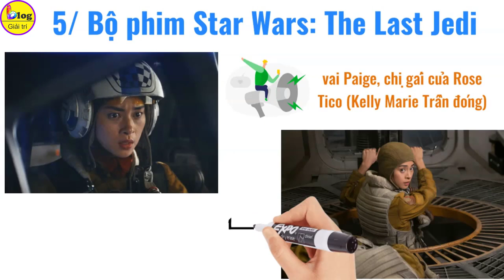Ngô Thanh Vân và 5 lần đóng phim Hollywood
Hollywood vốn được biết đến là kinh đô điện ảnh của thế giới, bởi vậy mà được đóng phim do Hollywood sản xuất là điều rất đáng tự hào và diễn viên đó phải có đủ thực lực mới được chọn. Ở Việt Nam rất hiếm diễn viên được đóng phim Hollywood, trong số ít đó có Ngô Thanh Vân – nữ diễn viên Việt Nam đã được xuất hiện ở 5 bộ phim do Hollywood sản xuất tính đến hiện tại. Dù chỉ là vai phụ nhưng đây vẫn là thành tích đáng nể của đả nữ Việt, hãy cùng Blog Giải Trí xem, đó là những bộ phim nào nha
1/ Bộ phim The Princess - 2022
Đây là bộ phim Hollywood mới nhất có sự góp mặt của Ngô Thanh Vân. Ngày 3/6, ekip sản xuất bộ phim The Princess bất ngờ tung ra trailer với hình ảnh Ngô Thanh Vân xuất hiện ở giây thứ 47. The Princess là tác phẩm mới nhất của đạo diễn Lê Văn Kiệt, do 20th Century Studios đầu tư sản xuất và được nền tảng xem phim trực tuyến Hulu của hãng Disney phát hành.
Trong phim, Ngô Thanh Vân đóng vai chiến binh gốc Á là một trong những cộng sự của Joel King. Trong bộ đồ đơn giản, đậm chất Á Đông, Ngô Thanh Vân một lần nữa khiến khán giả bất ngờ vì sự xuất hiện không hề báo trước này.
2/ Bộ phim The Old Guard - 2020
Được ra mắt vào tháng 7/2020. Bộ phim The Old Guard do Charlize Theron vào vai chính, có nội dung xoay quanh một nhóm những chiến binh bất tử phải tìm cách sinh tồn trong thế giới hiện đại.
Trong phim, Ngô Thanh Vân cũng không xuất hiện nhiều. Nữ diễn viên đóng vai Quỳnh - bạn chiến đấu của nữ thủ lĩnh mạnh mẽ Andromache (Charlize Theron). Tuy nhiên, nhân vật Quỳnh không có cái kết tốt đẹp khi cô bị nhốt vào quan tài sắt và thả xuống biển. Nhân vật này cứ thế sống, chết rồi tái sinh trong đau đớn.
3/ Bộ phim Da 5 Bloods
Trong bộ phim Hollywood này, đả nữ Ngô Thanh Vân đóng vai "Hanoi Hannah". Nhân vật này cũng chỉ xuất hiện chớp nhoáng trong phân cảnh về ký ức vụn vỡ của các cựu chiến binh da màu. Theo thông tin từ ekip sản xuất phim thì phân cảnh hồi tưởng được thể hiện như là nỗi ám ảnh cũng như chứa đựng sự hoài nghi về những gì cựu chiến binh đã trải qua trong quá khứ.
Ngô Thanh Vân được tạo hình mặc áo dài, uốc tóc xoăn tít. Cô thể hiện hình ảnh cô gái thời xưa. Tạo hình cũng như diễn xuất của Ngô Thanh Vân từng được The Guardian và Esquire khen ngợi. Dẫu vậy, sau khi ra mắt, Da 5 Bloods lại nhận phản hồi trái chiều từ khán giả. Nhiều ý kiến khen rằng bộ phim Hollywood này mang tính thời sự và hấp dẫn. Dẫu vậy, cũng có không ít người chê bai bộ phim vì thể hiện góc nhìn lạc hậu.
4/ Bộ phim Bright - 2017
Bộ phim này nằm trong dự án original movies của nền tảng phát hành phim trực tuyến Netflix. Trong bộ phim Hollywood - Bright, Ngô Thanh Vân đóng vai Tiên - một sát thủ phục vụ cho nhân vật phản diện tên Leilah (Noomi Rapace).
Cũng như các dự án phim Hollywood khác, Ngô Thanh Vân xuất hiện không nhiều trong Bright. Tuy nhiên, đả nữ Việt vẫn kịp để lại ấn tượng với những màn đánh đấm, phi thân, nã súng dữ dội.
5/ Bộ phim Star Wars: The Last Jedi
Star Wars: The Last Jedi là tác phẩm mang tầm Hollywood được quảng bá rầm rộ nhất mà đả nữ Ngô Thanh Vân từng tham gia. Trong phim, Ngô Thanh Vân thủ vai Paige, chị gái của Rose Tico (Kelly Marie Trần đóng). Nữ phi công Paige có khả năng chiến đấu và sử dụng súng thuần thục. Cô được Poe Dameron (Oscar Isaac thủ vai) - phi công tài năng nhất của quân Kháng chiến - trực tiếp huấn luyện.
Dù chỉ là các vai diễn nhỏ trong các bộ phim Hollywood sản xuất, nhưng Ngô Thanh Vân đã thực sự đem đến điều đáng tự hào cho điện ảnh Việt Nam.